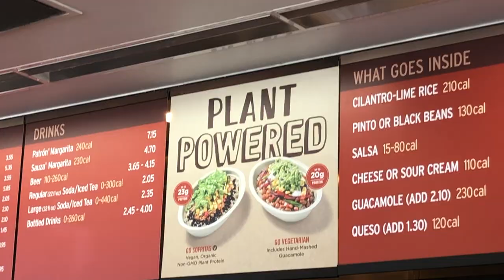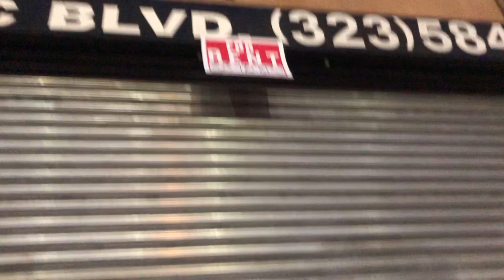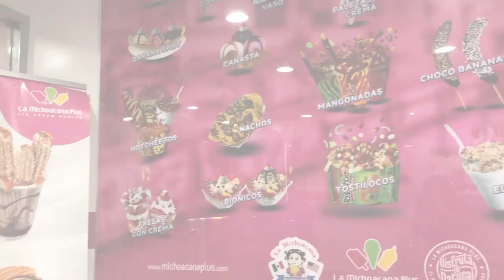ROLLER SKATING VLOG. THE HUNT FOR ESQUITE -karenthekarrot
hello everyone! in this weeks video i show you guys what we did on a random Saturday. im with my sister Melanie and my bestie Scarlet. we hit up chipotle for lunch and then LA PACIFIC in Huntington park lol. we busted a mission to get Scarlet an esquite! which is a bowl or corn covered in mayo and parm cheese . a mexican classic 😊

comment what your favorite mexican snack is? 😀